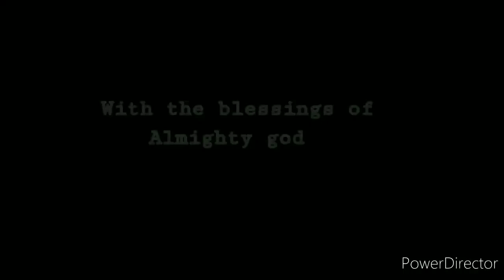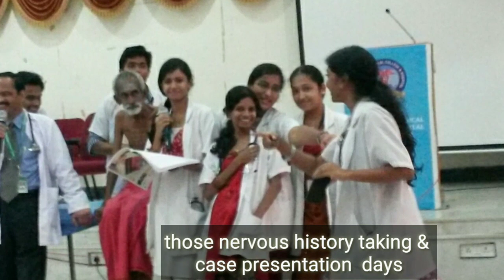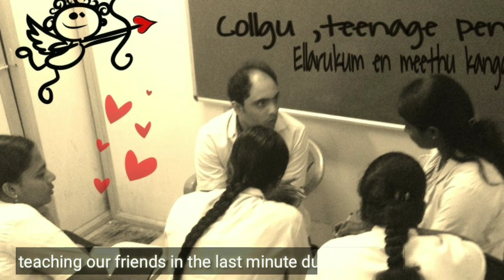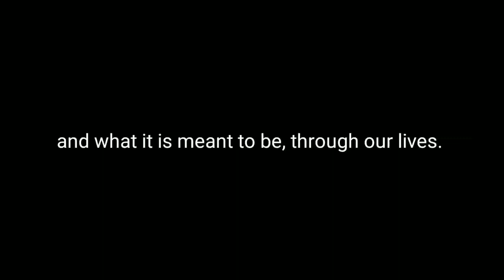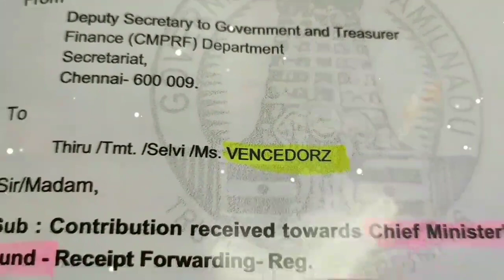VENCEDORZ - 2020 | விதைத்திடு | Memorable days | Forever together